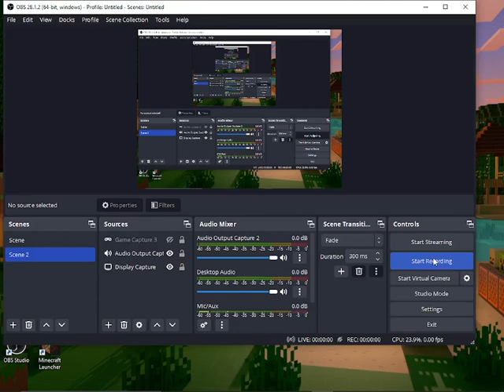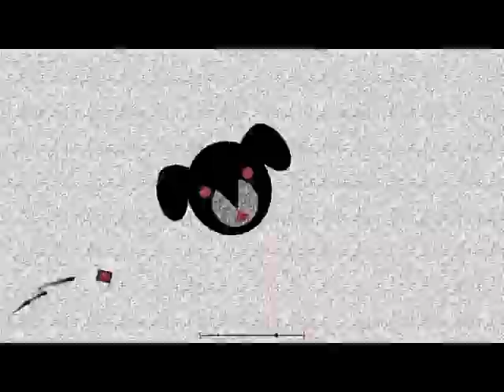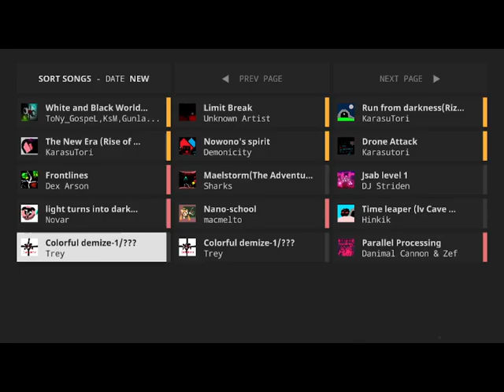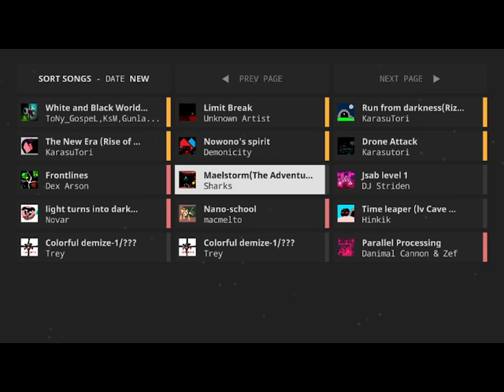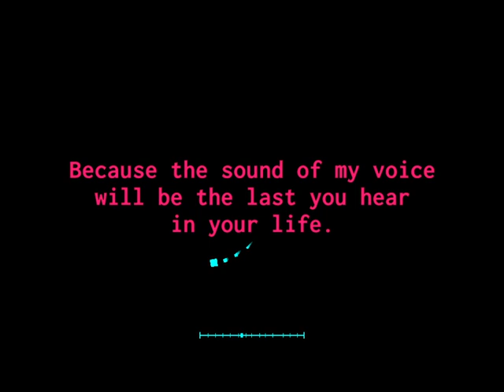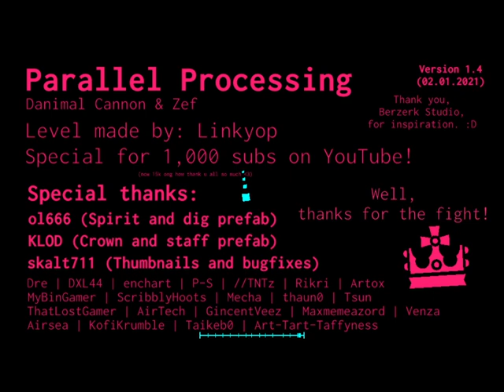my first level remake + a jsab like level attempt to beat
a playable first level remake of mine also a jsab level since i dont have jsab on this :(
my level: